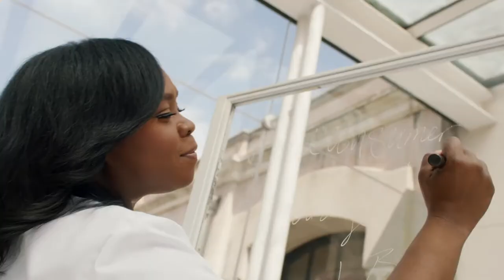LANCÔME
Assist make-up

Produced by The Production Club
Agency WOO
Director Chris Roman
Makeup Mickael Noiselet